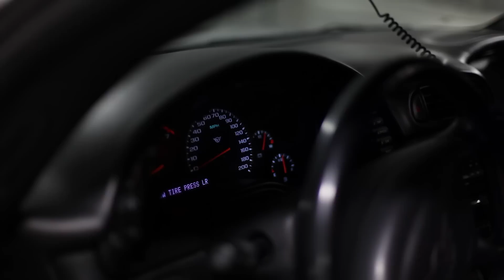C5 Corvette Z51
Short video testing out Canon 5D MKII. Car is a 2001 Corvette Z51 M6. Granatelli exhaust, lowered on stock bolts, hurst short throw, LS7 clutch/flywheel, air filter mod.